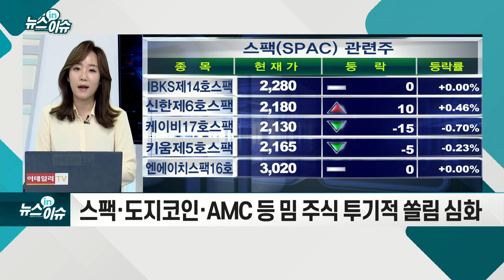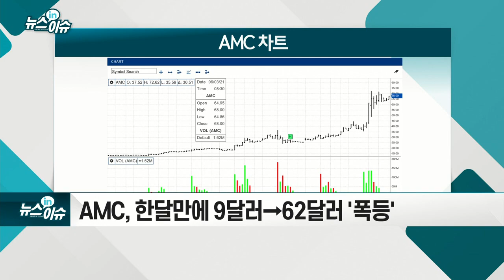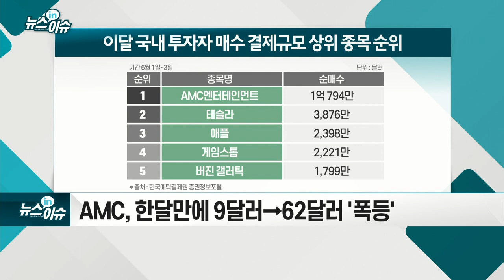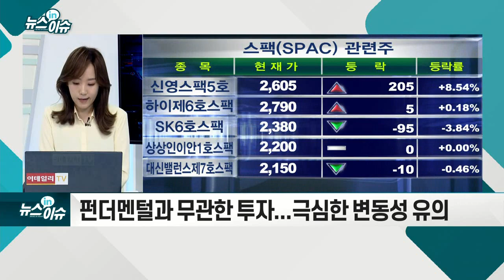밈 주식·암호화폐·스팩 등 쏠림화… 투기 거래 확대 '우려'_뉴스IN이슈 (20210603)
스팩·도지코인·AMC 등 밈 주식 투기적 쏠림 심화
- `게임스톱 사태` 재현… 개인, AMC 등 종목 적극 매수
- AMC, 한달만에 9달러→62달러 `폭등`
- 펀더멘털과 무관한 투자... 극심한 변동성 유의
- "가격 오를수록 차익실현 유혹 커질 것"
- “밈 주식 상승, 투기적 베팅으로 판단할 수도”